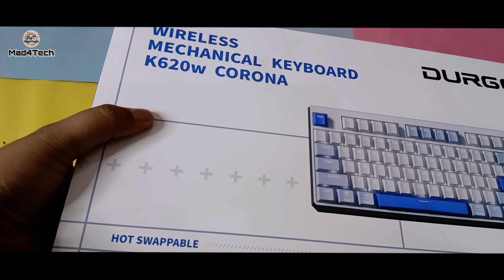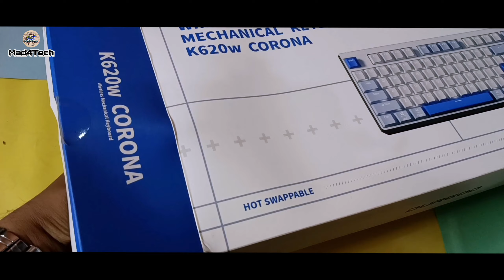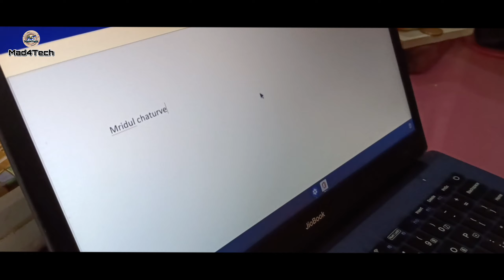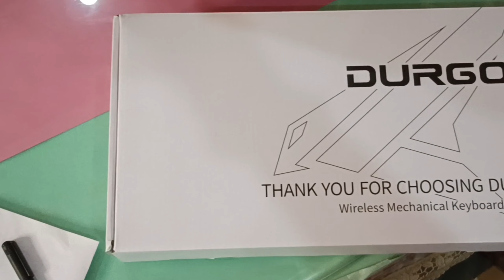Durgod K620W Mechanical | Gaming And Editing Keyboard | Unboxing | Detail Review | Price in India 🔥🔥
Durgod K620 Mechanical Keyboard | Unboxing  | Detail Review | Price in India

Durgod Taurus K320 TKL Mechanical Gaming Keyboard - 87 Keys - Double Shot PBT - NKRO - USB Type C (Cherry Blue, Space Grey) Buy

Durgod Taurus K320 TKL Mechanical Gaming Keyboard - 87 Keys - Double Shot PBT - NKRO - USB Type C (Cherry Brown, White) Buy

Description
Additional information

Features of DURGOD K610W/K620W
Triple-connection modes.

Latest Bluetooth V5.0 connectivity.

K610W(full-sized keyboard).

K620W(87-keys TKL).

Durgod Custom-developed high-performance Mechanical Switches.

Full-key hot-swappable design & no backlight.

Cherry profile PBT keycaps.

No-conflict full-key design.

Technical Specs
No. Of Keys: 87(620W), 104 (610W).

Connection modes: Wireless Bluetooth V5.0, Wireless 2.4Ghz, and Wired USB Type-C.

Gateron Switch Options: Red, Brown, Silver, Silent Red.

Polling Rate: 1000Hz.

Battery Life: up to 360 days.

DURGOD K610W and K620W are two brand-new wireless mechanical keyboards. Both the keyboards support triple-connection modes including Wireless Bluetooth V5.0 connectivity, Wireless 2.4GHz connectivity, and wired USB Type-C connectivity. The K610W is a full-sized keyboard with 104 key layouts while the K620W is a compact 87-key TKL layout. Bring home the DURGOD K610W/K620W mechanical keyboard today for a smooth wireless experience.

Triple Connection Modes
DURGOD K610W and K620W both the keyboards support triple connection modes. They have full Bluetooth V5.0(also compatible with BT 4.0 devices), Wireless 2.4Ghz, and Wired USB Type-C connectivity. The keyboard can be connected to up to three devices at once and support seamless switching between them.

Durgod Custom-developed Mechanical Switches
DURGOD K610W/K620W adopts high-quality custom-developed mechanical switches. The keyboards are available in Red, Brown, Silver, and Silent Red switch options. Red here has a linear feel, Brown gives a tactile feel, the Silver switches have a faster response time with linear feedback, Brown ones give you a slightly bumpy feel with soft acoustics(tactile feedback), and Silent Red gives a linear and smooth feel with a quiet response.

Hot-Swappable PCB
DURGOD K610W/620W wireless mechanical keyboards have got hot-swappable PCB design. This allows full customization for the users to change the switches to their liking, or simply upgrade them to their liking.

Impressive Build With Dual-Toned PBT Keycaps
Crafted using high-quality dual-toned PBT keycaps. PBT keycaps are highly durable, they are wear and oil resistant. They are crafted using high-quality dual-tone injection-molded technologies. The legends are crisp and they are printed using dual-injected mode so the legends don’t wear off quickly.

Full Integration With Durgod ZEUS software
DURGOD K610W and K620W both the keyboards get full integration with the Durgod Zeus driver software. It enables the users to adjust the backlight effects and also allows them to create macro commands as required.

Large Battery For Extended Battery Life
DURGOD K610W and K620W house a large capacity battery. Once the keyboards are fully charged, they provide a highly extended battery life of up to 360 days. It takes about 3 ho
urs to completely charge the keyboards.